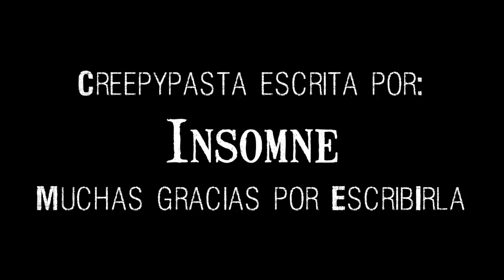Pride - Creepypasta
El día de hoy les traigo un video diferente a lo usual. Les traigo una creepypasta... ¡sobre mí!
Esta fue escrita por insomne, muchas gracias por crearla ^^
Fanarts hechos por: @biscarrita (twitter), Nef's Chaotic World (facebook), Paola Olivares, @sierra_aviel (twitter), @Raccoon_Mage (twitter)